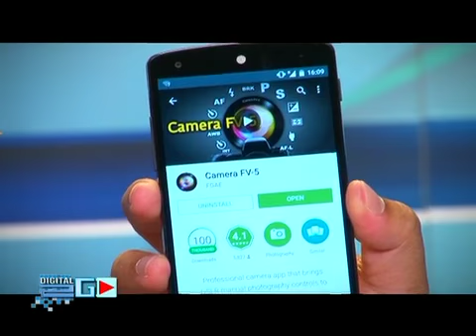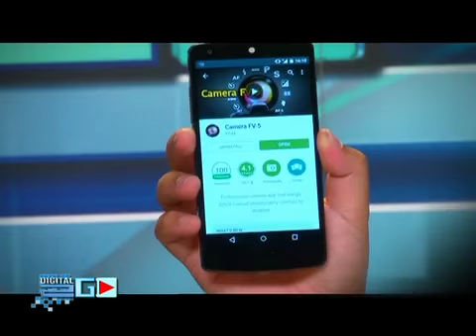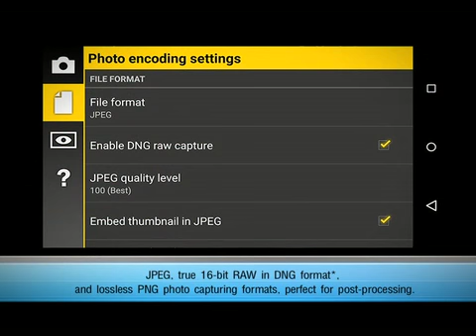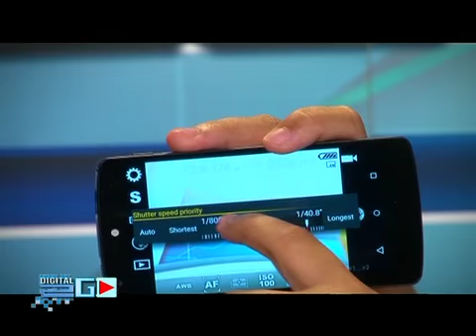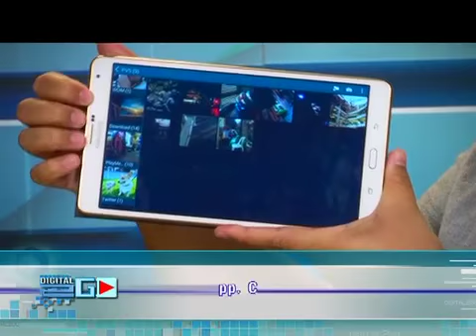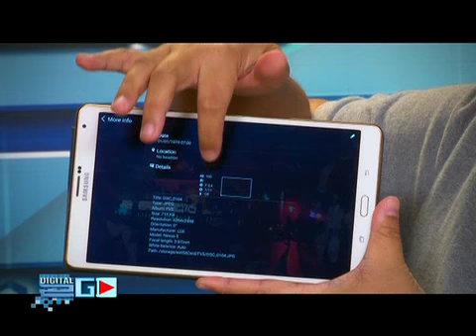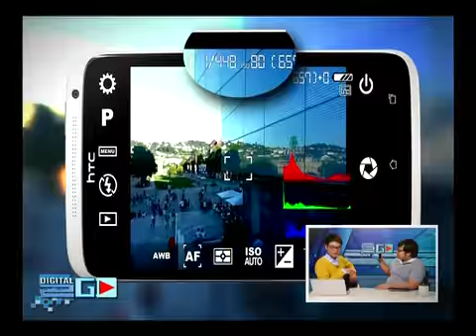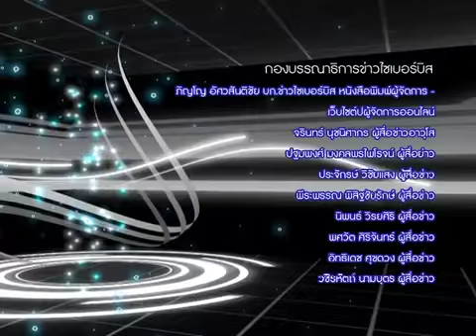B3 digital2go 170158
d showcase application camera fv-5